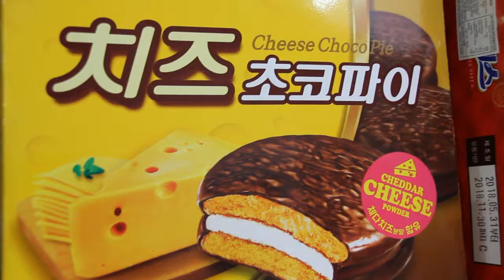Top Sightseeing Spots Duesseldorf: Japanese Quarter (english)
This is unique in Germany! Nowhere else do so many Japanese live, as in Dusseldorf - over 6500. Around the Immermannstrasse near the main station are numerous Japanese companies, like restaurants, retailers, doctors and banks. In the Japanese supermarkets not only Japanese people, also the Germans like to go shopping. This also applies to the numerous restaurants and ramen bars. Here you immediately feel like you are in the Land of the Rising Sun.

Videoguide Düsseldorf:

More infos and more videos of sightseeing spots and yearly events you'll find on our
Here you can filter the videos following your interests, your available time in Duesseldorf and your arrival date.

Check out as well our accounts on Instagram (videoguide_duesseldorf) and Facebook (Videoguide Düsseldorf).